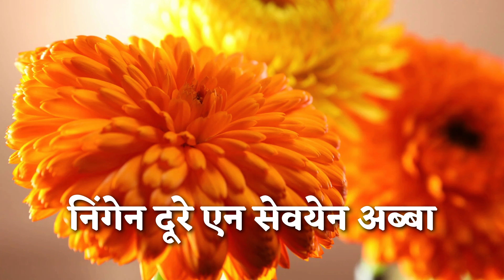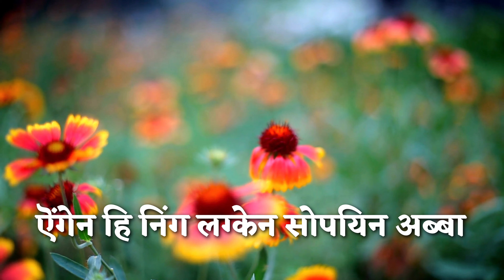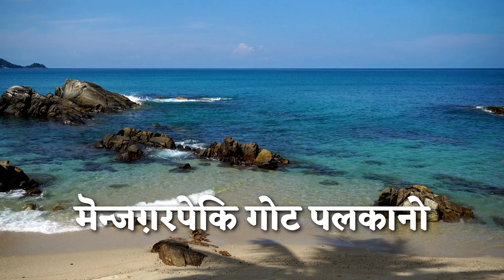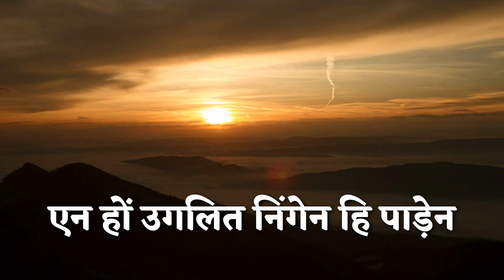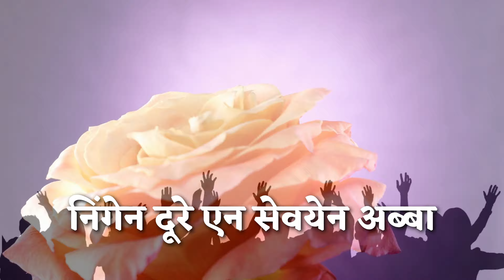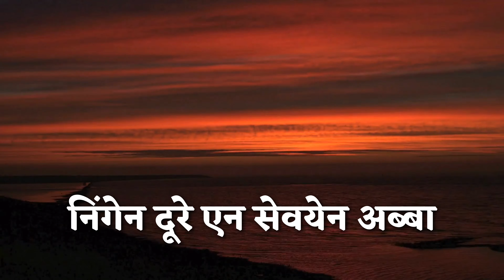Nigen durey en sevyen Abba | New Malto Worship Song 2021 | 4K HD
Evangelical Church of India Rajmahal Diocese

Malto Lyrics:
निंगेन दूरे एन सेवयेन अब्बा
निंगेन दूरे एन बलग़ेन अब्बा
पापेन माप नना पुन उजेन क़टाले
देया नना ईसु चॆंग़जाले

1. नीन हि से मोटो गोट बड़तानि
नीन हि से ऎंग्कि उजेकि चामे
उजेकि पिटा उगलिकि कीड़े
पुन चामेत निंगेन बलग़ेन अब्बा
ऎंग उजेत निंग्कि बिड़येन तॆंग़ेन
ऎंगेन हि निंग लग्केन सोपयिन अब्बा - निंगेन दूरे एन ...

2. मॆन्जग़रपेकि गोट पलकानो
निंग्कि बिड़येद् एत्रिद् अब्बा
पुजुद् पाड़ले निंगेन बलग़िद्
गोट पहरा निंगेन पोग़ोलेत्रिद्
एन हों उगलित निंगेन हि पाड़ेन
गोट पहरा निंगेन पोग़ोलेत्रेन - निंगेन दूरे एन ...

3. ऊक़ेकि उजेन आवेलेत्रा अब्बा
ऎंग उजेकि आस्रा नीन हि अब्बा
उजेकि पापेन गॆचि ननाले
प्रबु निंग क़ेसेति ऎंगेन नोड़ाले
एनोन्द जवालेद् बरनो गोटे
ऎलचाबलो निंग लग्केन उजेन - निंगेन दूरे एन ...

Hindi Lyrics

तेरी आराधना करूं
तेरी आराधना करूं
पाप क्षमा कर जीवन देदे
दया की याचना करूं

तू ही महान सर्व शक्ति मान
तू ही है मेरे जीवन का संगीत (2)
ह्रदय के तार छेड़े झंकार (2)
तेरी आराधना है मधुर गीत
जीवन से मेरे तू महिमा पाए
एक ही काम न करूँ
सृष्टि के हर एक कण कण में
छाया है तेरी ही महिमा का राज (2)
पक्षी भी करते हैं
तेरी प्रशंसा (2)
हर पल सुनाते हैं आनंद का राग
मेरी भी भक्ति तुझे ग्रहण हो
ह्रदय से प्रार्थना करू

To receive daily Bible verse photo, audio message, videos etc. please fill this form